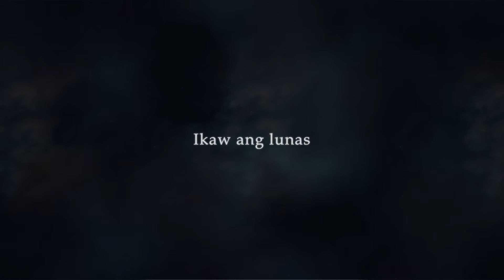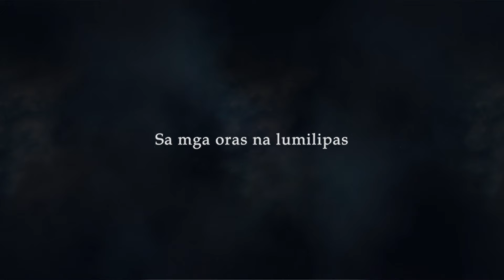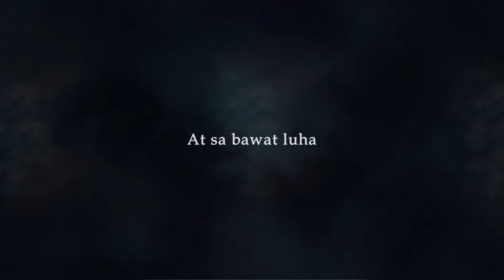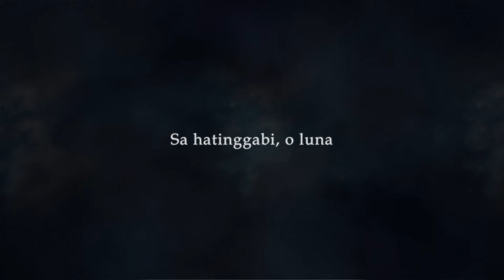O Luna - JMKO (Lyrics)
O Luna
Performed by JMKO
Music/lyrics Kiko "KIKX" Salazar
Arrangement: KIKX
mix/master: KIKX
Music Production: KIKX